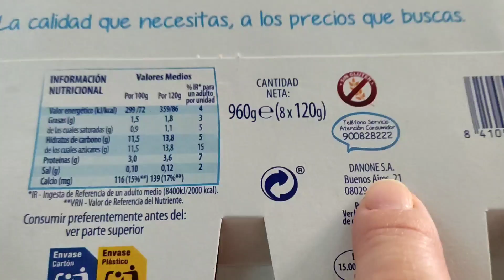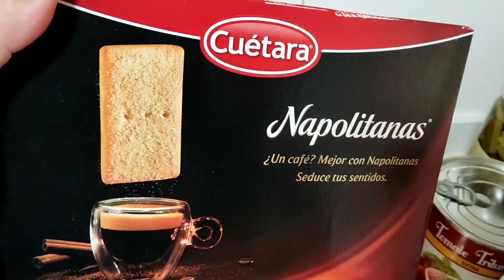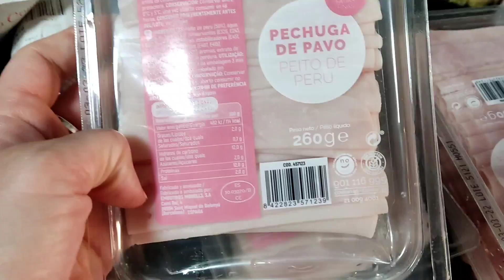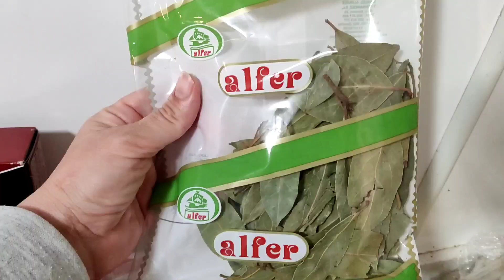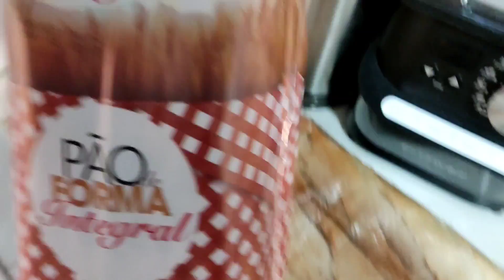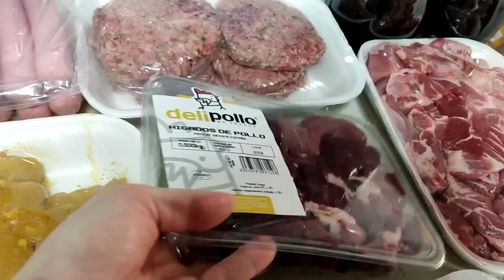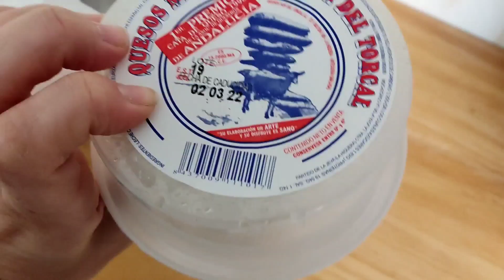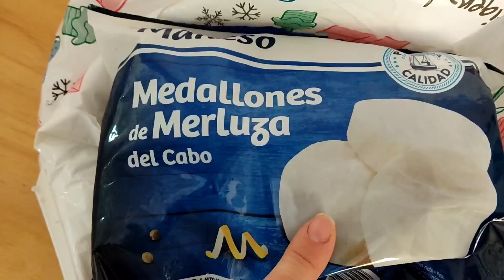🛒COMPRA para una FAMILIA de 6/COVIRÁN/Probando SUPERMERCADO/Caro o Barato?